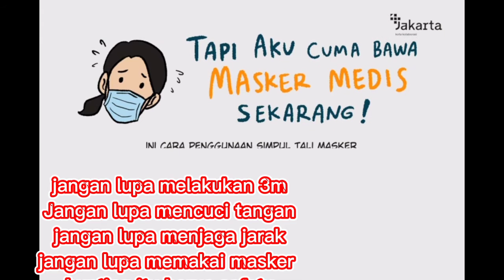kompilasi part 7 : KLB posko, Babarandek,krl